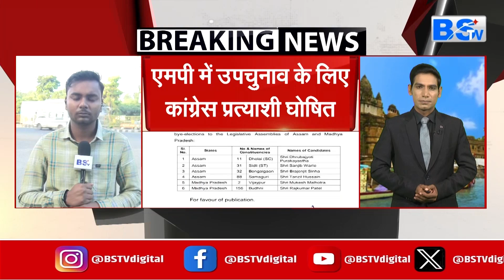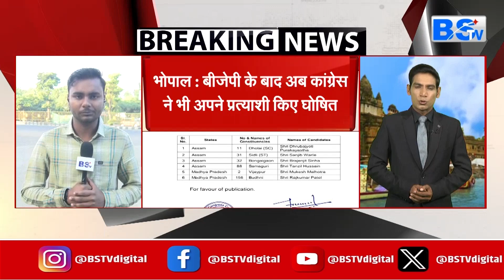BJP के बाद Congress ने घोषित किए उम्मीदवारों के नाम, MP में उपचुनाव के लिए पार्टी तैयार | BYELECTION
मध्यप्रदेश में बीजेपी के बाद अब कांग्रेस ने भी बुधनी और विजयपुर विधानसभा सीट पर होने वाले उपचुनाव के लिए अपने प्रत्याशी घोषित कर दिए। कांग्रेस ने बुधनी सीट पर राजकुमार पटेल को टिकट दिया है। उनका मुकाबला बीजेपी के रमाकांत भार्गव से होना है। वहीं विजयपुर सीट पर मुकेश मल्होत्रा को प्रत्याशी बनाया है। उनका मुकाबला वन मंत्री रामनिवास रावत से होना है।

After BJP in Madhya Pradesh, now Congress has also declared its candidates for the by-elections to be held on Budhni and Vijaypur assembly seats. Congress has given ticket to Rajkumar Patel on Budhni seat. He will face BJP's Ramakant Bhargava. Mukesh Malhotra has been made the candidate on Vijaypur seat. He will face Forest Minister Ramniwas Rawat.

देखिए BSTV MP-CG टेलीविजन चैनल
Airtel DTH-375